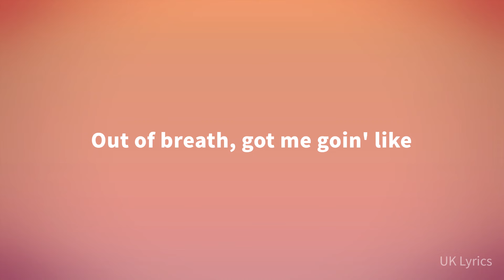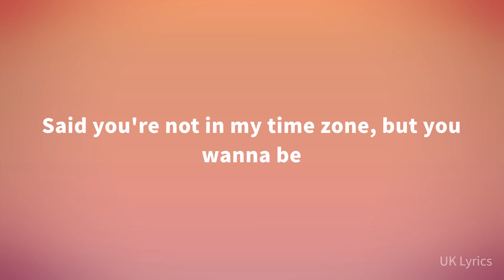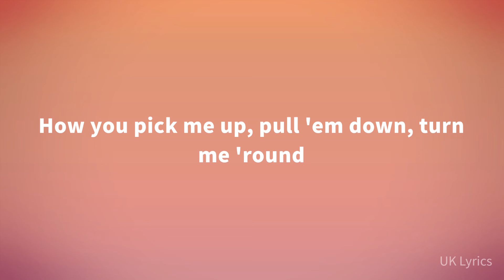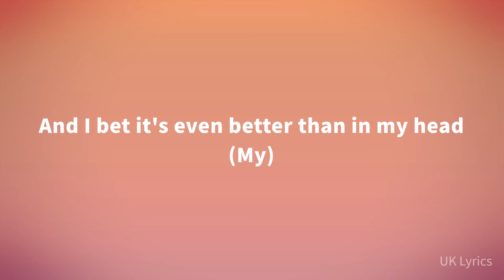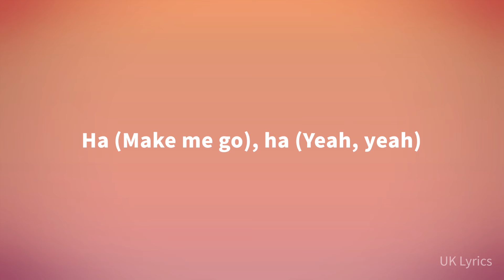Sabrina Carpenter - Bed Chem (Lyrics)